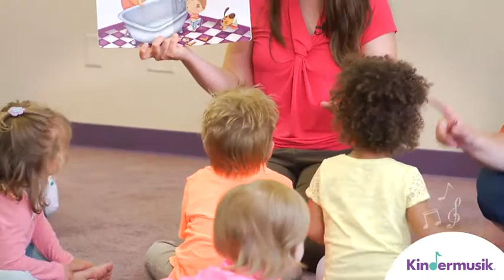Level 1 for ages 12-24 month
This is an energetic and joyful celebration of the very young child’s new movement and language skills. These 45-minute classes offer a mix of parent-child joint activities and children-only activities, giving you the opportunity to participate in all the music-and-movement fun, but also to stand back, observe, and revel in how your child is beginning to walk, talk, sing, play, clap, tap, and dance—all on her own! These classes offer monthly enrollment and a year’s worth of exciting 4-week sessions, each with its own toddler-friendly theme. Bring the learning home with our companion Kindermusik Online gives you anywhere-access to music, stories, developmentally appropriate activities, useful parenting information, and more.